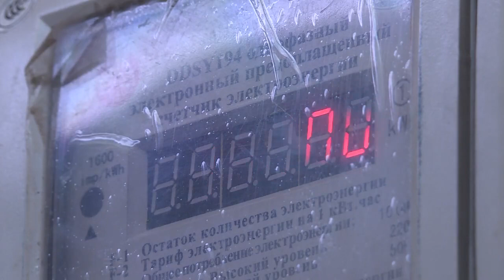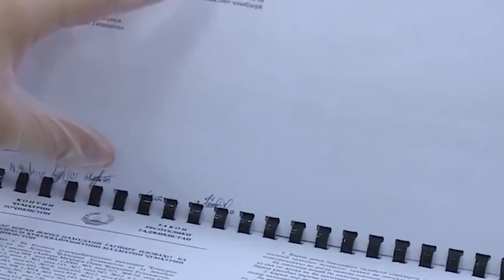ДОСТАЛ ОКОНЧАТЕЛЬНО! ТАДЖИКИ УСТАЛИ МОЛЧАТЬ И ТЕРПЕТЬ!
[0:00 - Новости Таджикистана]